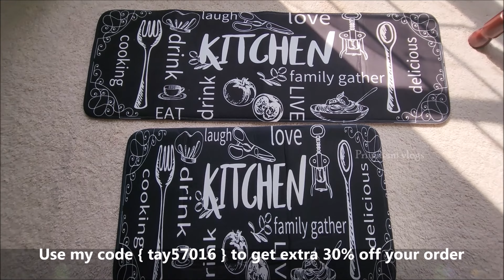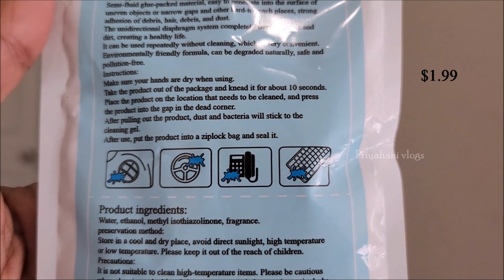🇺🇸 இவ்வளவு கம்மி விலையா? My honest review on TEMU items/ Cheap shopping haul /Budget shopping in USA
Hi friends, How Temu products are so cheap and is it a scam? I bought some items and its quality is so good.I love budget shpping and like to share my honest reviews here.

💰Shop thousands of awesome items for $1

- AfterPay & Secure Payment on Temu.  Same Products, Cheaper on Temu

Product Links:

1pc, Easy-to-Use Onion Slicer - Quickly & Easily Slice Onions with No Mess $1.49

1pc Foundation Makeup Sponge / Beauty Makeup Sponge Mushroom Stick $1.39

Floor Dust Cleaning Slippers Shoe, Lazy Mopping  Caps, Cleaning  Removable And Washable  $1.49

2pcs Magnetic Curtain Tiebacks, Window Tieback Holder Length 42cm $1.69

Aloe Vera Long Lasting Lip stick/lip Balm for Moisture and Color Changing Li Gloss $0.99

Eyebrow Razor, Hair Trimmer Shaper Shaver with Safety Cover, 3 Razors,  Tools $0.59

1pc Mini Paper Cutter, Portable Express Art Knife, keychain Knife $1.09

1pc Soft and Comfortable Memory Foam Bath Rug Non-Slip - Perfect for Shower room $4.19

3-in-1 Retractable USB Type C & Micro USB Charger Cable: Fast Charging $1.99

1pc Leak-Proof Olive Oil Sprayer Bottle for Kitchen, BBQ, Air Fryer, and Camping $2.49

1pc Boho Headband For Women Stretchy Wide Hair Band Paisley Pattern  $1.99

Solar Garden Lights Solar Firework Lights, 1 Pack 200/150/90/60 LEDs  $3.99

A Practical and Thoughtful Gift for Men: Beard Shave Apron Bib Trimmer Holder Rack $1.59

Cleaner Brush With Add Cleaner / Portable Brush For Underwear Shoes Scrubbing Brush $0.52

1pc Car Cleaning Gel: Magic Dust Remover, Glue Remover, And Keyboard Cleaner - $1.79

Stay Warm and Stylish with this Brimless Thermal High Bun Ponytail Winter Beanie Hat! $3.69

 Girls  Unicorn Corduroy Shoulder Bag Crossbody Animal Unicorn Crossbody Purse $2.59

1pc 5 Layers Stainless Steel Kitchen Shears - Perfect for Chopping Green herbs  $2.49